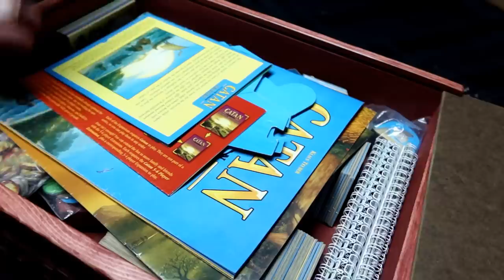We Found a Dog Out in the Cold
We found a dog out in the cold just running down the street!